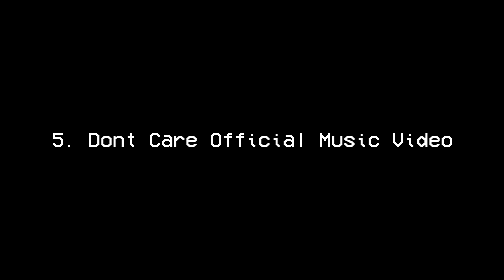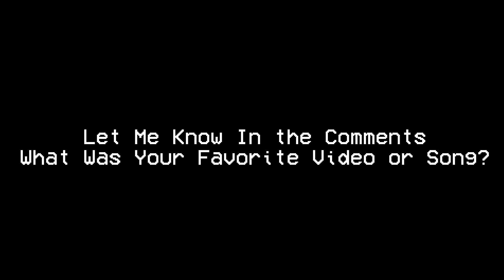All of My Unfinished/Not Uploaded Videos and Songs - A Compilation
This is a compilation of all of my projects, videos, and songs from the past couple years. Ranging all the way from early 2020 to mid 2023.

Lastly, I hope you enjoy the compilation, and expect more videos coming in the future.

00:00 - Intro
0:21 - Gramby Documentary
5:50 - Mr. Main Character OG Trailer
8:14 - Goosebumps Edit
13:38 - Vert Official Music Video
15:58 - Dont Care Official Music Video
19:16 - Nefarious Acts Car Commercial
21:22 - Hot Wind Blows Concept Music Video
22:24 - I Thought You Wanted to Dance Edit
24:07 - Always Lit Music Video
25:54 - Radiation 2
28:05 - King Zandinie Radiation Intro Demo
31:44 - Gramby Video 2 Intro Demo
32:47 - The MIX Teaser Trailer Demo
33:36 - Nuclear Power Plant Roblox Video
35:10 - Random Edit Demo
35:45 - Radiation Suit Fight Scene
37:55 - Demo Horror Film King Zandinie
40:37 - PART 2: SONGS
40:50 - Orchestral Beat 1
43:35 - alien
46:17 - WYFM DEMO 1
47:21 - autumn x mac miller demo
48:49 - WYFM DEMO 2
51:06 - Hallow Terror
52:10 - CYBER NIGHTS
54:49 - Hallow Intro
56:38 - Im In The Whip Cause Im In It DEMO
58:29 - I Kick Ass For The Lord
1:01:02 - Move Order
1:03:56 - Not Stopping DEMO
1:05:27 - DEAD HALLOW OFFICIAL
1:07:48 - WYFM DEMO 3
1:11:02 - WYFM PIANO DEMO 4
1:12:27 - straight killaz (gun safety psa)
1:14:44 - CHOO CHOO TRAIN
1:16:47 - RADIATION SOUNDTRACK (UNLOCKING THE HOSPITAL)
1:19:06 - WYFM DEMO 5 WINDING ROADS
1:23:10 - Where This Flower Blooms X Mo Bamba DEMO REMIX
1:25:42 - Thank You For Watching! What's Your Favorite Video/Song?